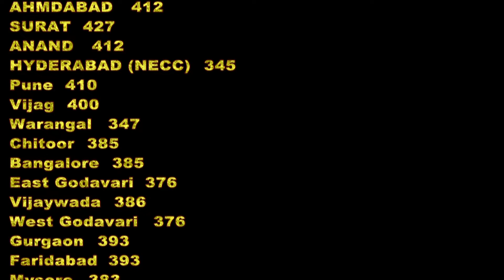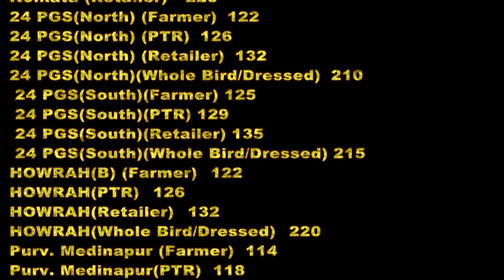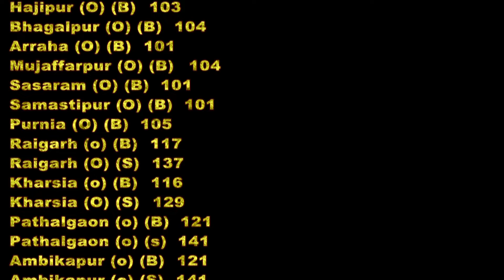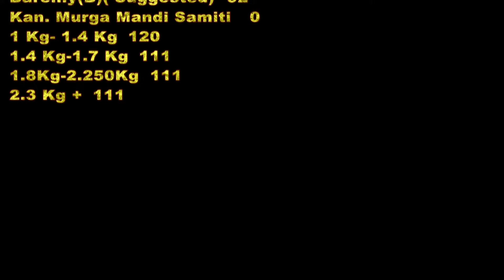Egg & Broiler Rates Egg/100,Broiler/Kg 25-March Poultry Rates